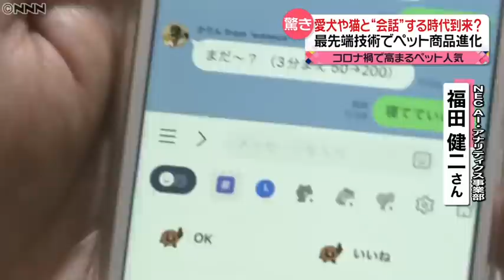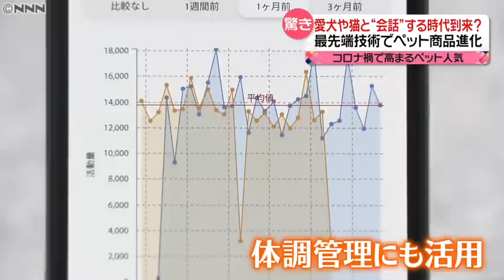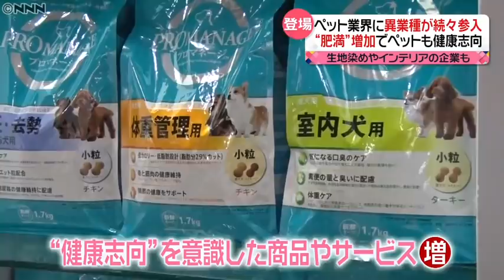【ペット産業】愛犬や猫と"会話"する時代到来？心拍数から気持ちを分析する商品も…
“コロナ禍”で飼い主の在宅時間が増えたことで、ペットの犬や猫が肥満になるケースが増えているそうです。そんな犬や猫のダイエット商品など、高まるペット人気を狙い、今、異業種の企業が続々とペット産業に参入しています。

465の企業がペット関連の商品やサービスなどを展示するイベント「第11回インターペット～人とペットの豊かな暮らしフェア～」が、感染対策を行いながら、4月3日まで開催されています。

中でも多くの人が訪れていたのが、NECのブースです。

NEC　AI・アナリティクス事業部　福田健二さん
「寝てていいよって送りますと、zzZZって返事が返ってきました」
ワンちゃんやネコちゃんとLINEを通じて会話ができるというサービスです。

「センサーの中には３軸の加速度センサーと気圧計が入っていて、ビッグデータを使ってメッセージに変換しています」

なにやら難しい仕組みですが、つまりは、動物の専門家が開発した首輪のセンサーから得られるさまざまな情報を、独自のAIシステムで分析。メッセージに変換してスマホに送っているそうです。

活動量のデータも記録されるため、体調管理にも役立てることができるということです。

同じく、首輪につける商品「イヌパシー」は、心拍数などからその瞬間のワンちゃんの気持ちを分析。虹色はハッピー、緑はリラックスなど、5色で表示されます。

最先端の技術が目立った今年の展示会。もうひとつの傾向が、“異業種”の参入です。

イベント事務局　メッセフランクフルトジャパン・武田真由美マネジャー
「今まではペットフードとかペットのお洋服のメーカーがすごく多かったけど、異業種の方も増えまして」

そのひとつが今回初出展の「朝日加工」です。災害時、避難所でケージを広げスペースを確保できるリュックや、アウトドアグッズなどを展示していました。

実は、もともとは…

朝日加工 本坊健太郎さん
「弊社は生地を染めたり加工する会社。こういう生地、ペットに使いたいなとあっても世に出回っていないと。じゃあ僕らで作っちゃえと」

この春、新たにペット関連のブランドを立ち上げたということです。

同じく今回が初出展、外資系のインテリア会社「ノーマンジャパン」。海外の家庭ではおなじみだというくぐり抜けが可能なカーテンを展示しています。

ノーマンジャパン　板垣祥司取締役
「ワンちゃん連れてきて、『はいくぐりなさい』ってやっているので、バッチリだというのは感じている」

ペット事業への参入に手応えを感じていました。

そして、今年はこんな傾向も…。

「コロナ禍でペットも暮らし方が変わって、太っちゃったとか」

“コロナ禍”でペットの体重が「とても増えた」「増えた」と回答したのは27.8％にのぼるというアンケート結果もあり、“健康志向”を意識した商品やサービスが増えているといいます。

“コロナ禍”で高まるペット人気。進化した商品は今後、さらに増えそうです。